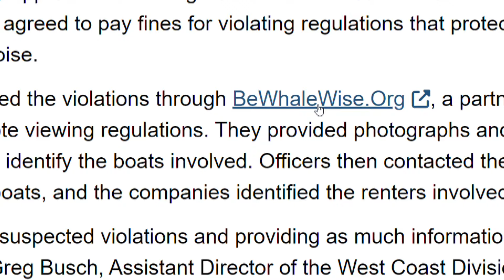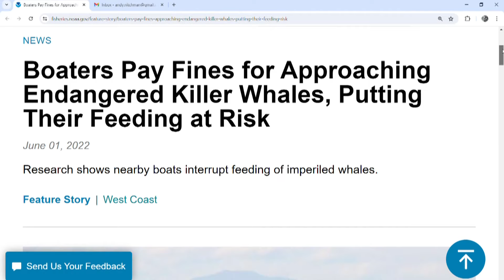Orca observers call for boating safety education, enforcement in Washington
Some orca lovers are calling for more enforcement and education to ensure boats stay safe distances from whales this summer in Washington. It comes as state law is set to expand the distance vessels must stay 1,000 yards from Southern Resident orcas.

Tisa Annette said she frequently photographs whale behavior from the shore, and has seen a number of incidents in which multiple vessels approach orcas too close.

"It's not just dangerous for the whales," Annette said. "This can be increasingly dangerous for the people that are getting too close."

The Be Whale Wise program educates boaters on rules and guidelines and allows witnesses to report violations. According to the site, boats in Washington waters are required to stay 300 yards from orcas on either side and 400 yards in front of or behind them. They are also required to turn off engines if whales appear within 300 yards.